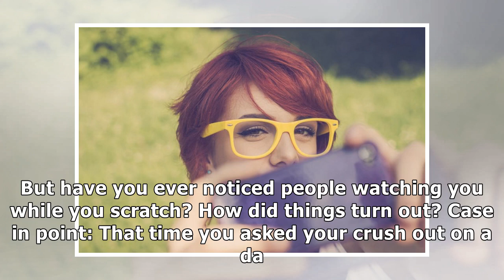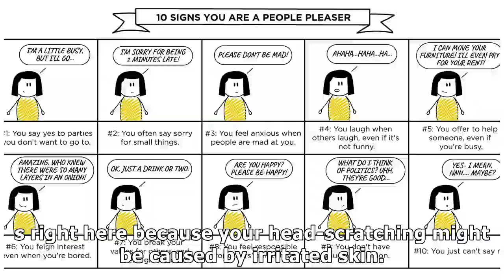How To Stop Doing This Awkward Move That Turns People Off